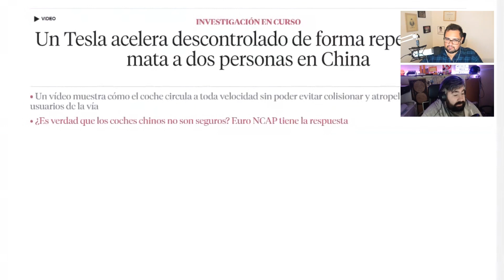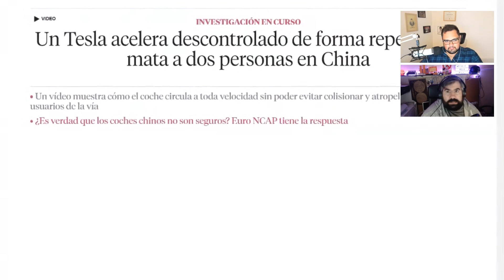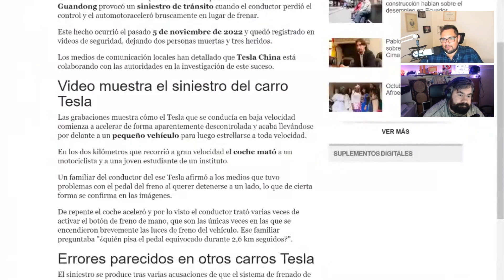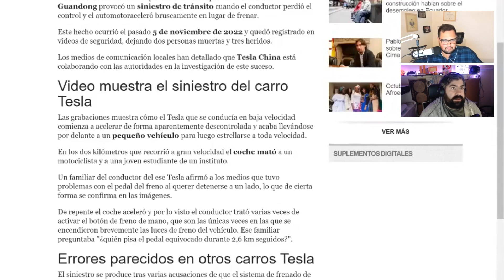Las FAKE NEWS del accidente de China con un Tesla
¿En serio tenemos que salir nosotros, de todo el mundo, a defender a Tesla? Ugh.

Escucha todos los episodios del podcast ELON, en los que comentamos la actualidad sobre las empresas de Elon Musk: Tesla, SpaceX, Neuralink, etc